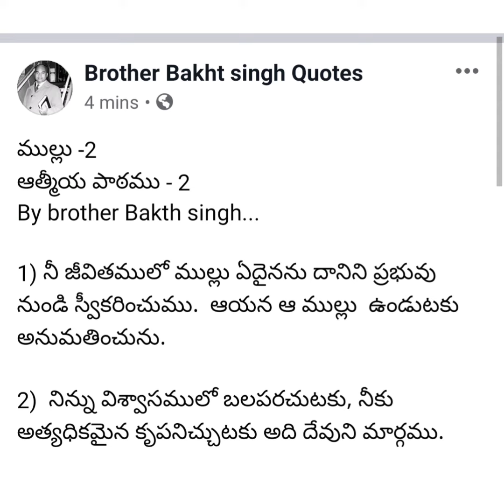ముల్లు - 2 ఆత్మీయ పాఠము By Brother Bakth Singh Hebron Hyderabad